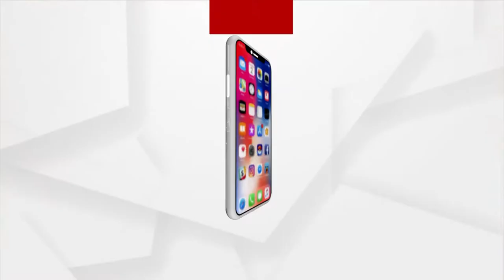ସର୍ଭେ ରିପୋର୍ଟ ଅନୁସାରେ ପ୍ରାର୍ଥୀ ଚୟନ ହେବ !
ମୁଖ୍ୟମନ୍ତ୍ରୀ ନବୀନ ପଟ୍ଟନାୟକ ସାରା ଓଡ଼ିଶାର ସେବାରେ ଅଛନ୍ତି । ପଦ୍ମପୁର ଏଥିରୁ ବାଦ ପଡିନି । ତେଣୁ ବିଜେଡି ଭଲ ମାର୍ଜିନରେ ଜିତିବ